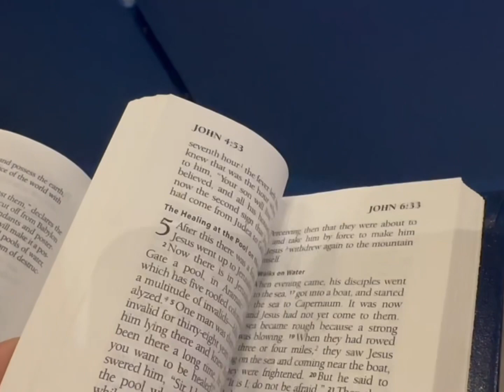Baptist Church Was Painful - Wee￼k 8 Faith Tour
Every week, I visit a place of spiritual gathering or worship to really connect with my God and what that unique relationship means to me! So I can build an innerstanding of what faith means to me. I am deepening my own relationship with God.

This week, I went to a Baptist church, called the Riverside Church in the Highlands, Denver, Colorado.

I started this fa￼ith tour because I only felt the deepest connection to God in these ceremonies and when working with my clients.

The truth is, this was the most painful visit I have experienced on this Faith Tour. Let me tell you why!